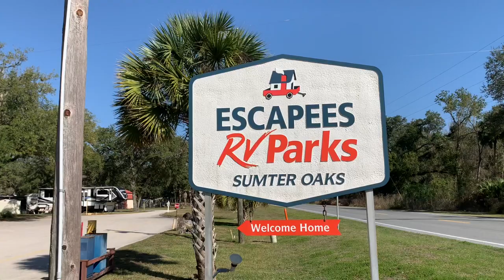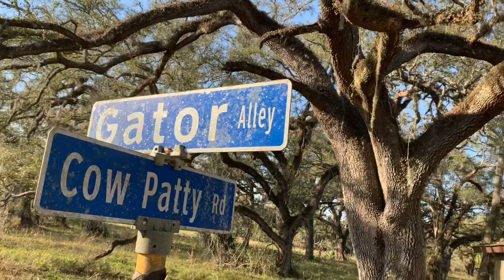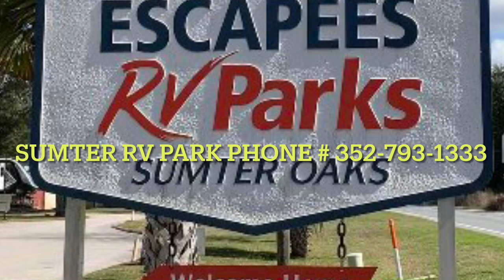SUMPTER OAKS [FLORIDA ESCAPEES CLUB]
Sumter Oaks RV Park in Bushnell, Florida. This is a really fun RV Park in West, Central Florida. Close to Disney, the beach and many other places. Receive your mail here and sign up for domicile address as a Florida resident.